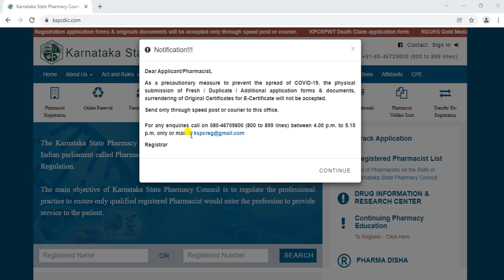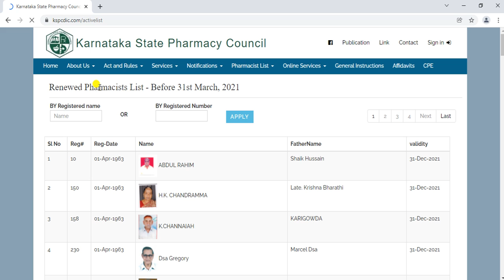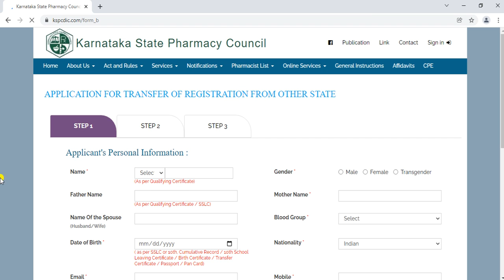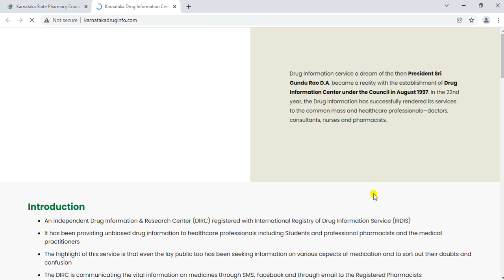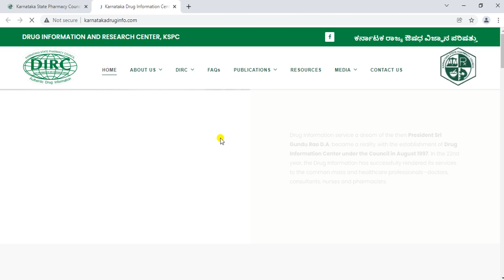Karnataka State Pharmacy Council New Registration // Online Renewal // e-Certificate // Transfer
We here provide free education and helpful guidance to crack the exams like gpat, niper, ssc, ibps, drug inspector, pharmacist etc. Our Aim is to help all the students to achieve their goal and brighten their future with the help of our experience. We are DOER, its meaning is that we believe in doing hardwork rather than dreaming. It's more than 3 years, to serving and got a lot of success stories that we constantly keep uploading in our channel, to boost the confidence in students that think, that they will not be able to clear the exam. We are 24 x7 available for your help at our telegram channel and watsapp platform. ! @doer